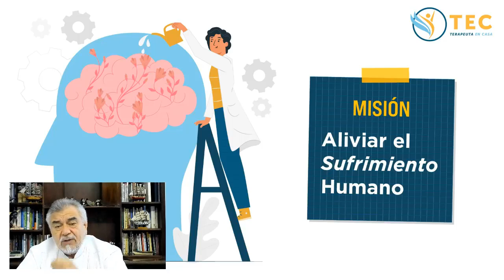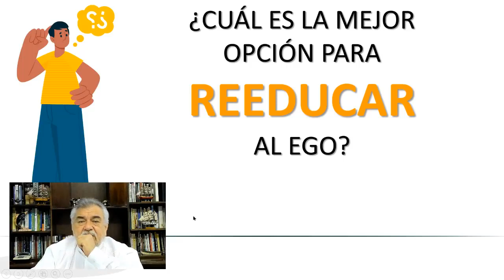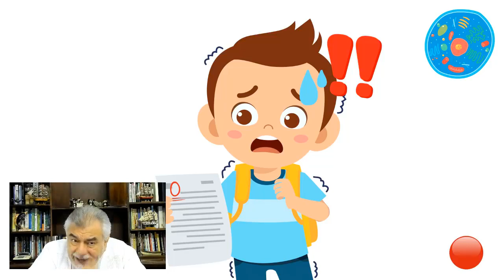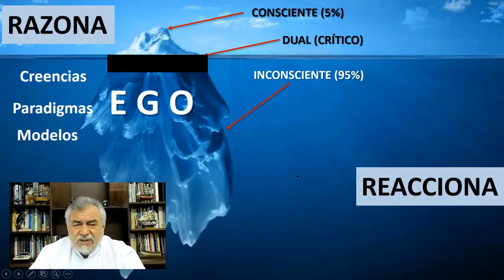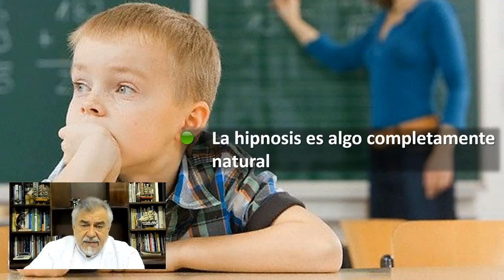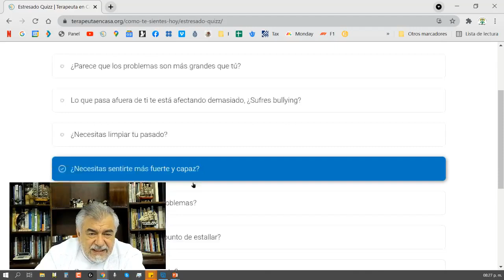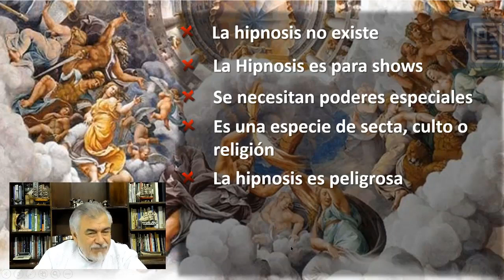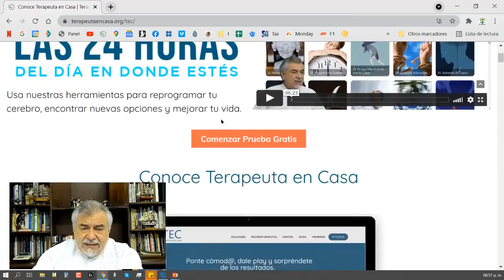Cambia tu Vida con HIPNOSIS CLÍNICA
La Hipnosis Clínica es una de las más poderosas herramientas que conocemos para ayudar a las personas a solucionar problemas emocionales.

Tal vez hayas escuchado alguna vez la palabra HIPNOSIS y al escucharla te haga pensar en algo mágico, en cacarear como gallina, en películas de vampiros o en algo místico, pero, nada más lejos de la realidad.

En esta plática de Terapeuta en Casa queremos ayudarte a resolver muchas dudas sobre la Hipnosis Clínica, desmitificarla y mostrártela como es, una de las más poderosas herramientas que tiene un Psicoterapeuta para poder ayudar a las personas con sus problemas emocionales y de salud.

PARTES DE LA PLÁTICA:
00:00 Introducción
01:42 Breve repaso de los temas de la plática pasada
09:15 Un Ejercicio de Hipnosis Clínica
22:55 ¿Cuál es la mejor opción para Reeducar al Ego?
24:34 ¿Cómo funciona la Hipnosis?
49:04 ¿Por qué son necesarias las Repeticiones?
57:34 La Hipnosis ¿Es algo Natural o Artíficial?
01:10:01 ¿En cuantos Clics puede empezar a usar la Hipnosis Clínica?
01:17:09 ¿Cuál es la Única Herramienta con la que Cuenta un Psicoterapeuta?
01:17:24 ¿Qué es la Hipnosis Clínica?
01:26:58 ¿Cuáles son los Principales Mitos de la Hipnosis Clínica?
01:33:51 La Hipnosis Clínica ¿Está Regulada y Legalizada a Nivel Mundial?
01:36:04 ¿Para qué podemos usar la Hipnosis Clínica?
01:41:20 ¿Qué está haciendo Terapeuta en Casa?
01:41:46 ¿Cómo puedo hacerme Socio?

★AGENDAR UNA CITA★
Mándanos un Whatsapp al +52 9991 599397 va a ser un gusto apoyarte.